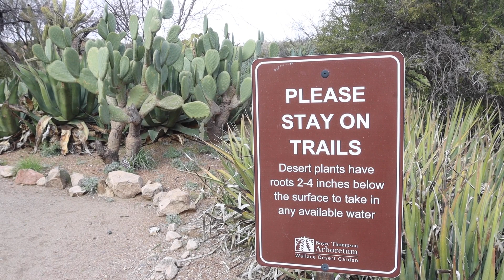Pinal's People February 2023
Boyce Thompson Arboretum Executive Director Lynne Nemeth.